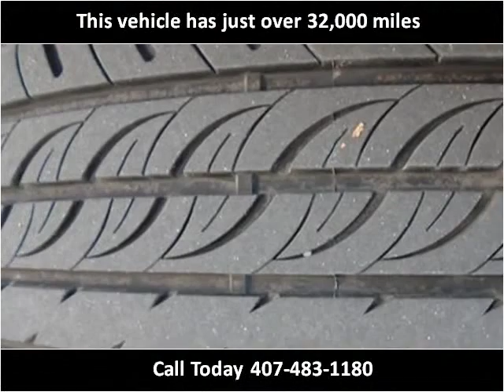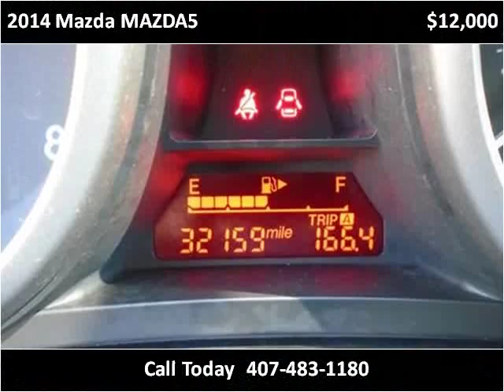2014 Mazda MAZDA5 Used Cars Kissimmee FL